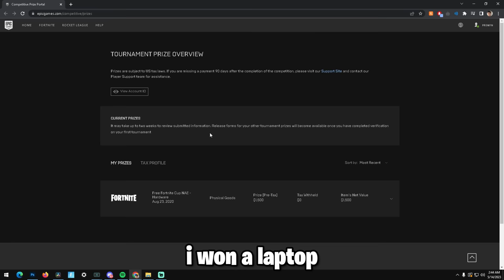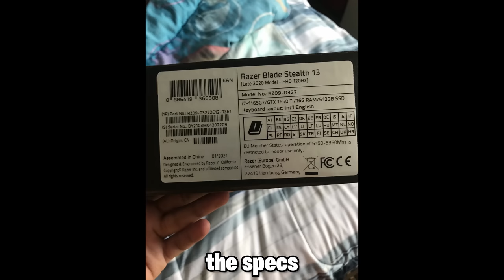How I Won a $1500 Laptop 😍